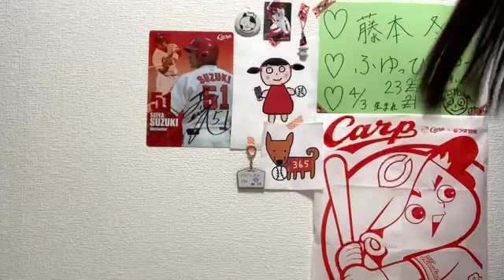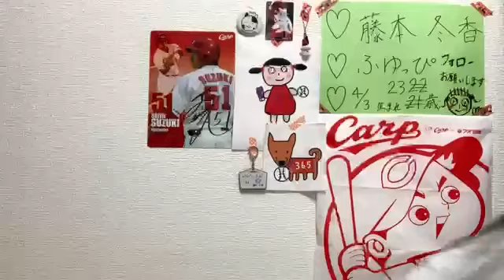2021年06月01日22時09分12秒 藤本 冬香（SKE48 チームKⅡ）